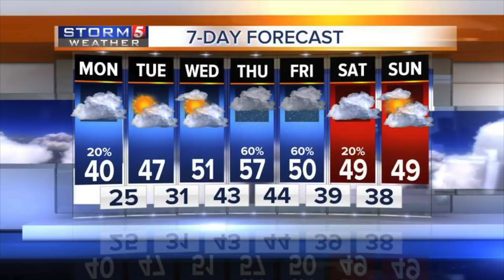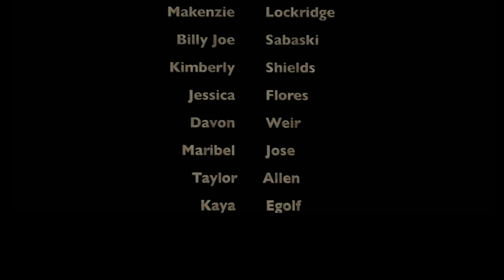LHS BDN - December 10, 2018